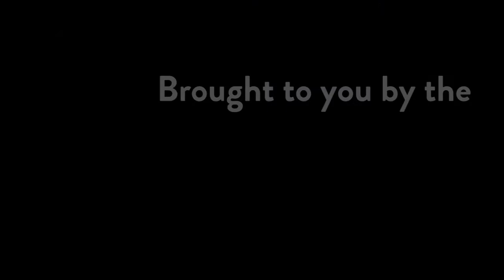Fer.al Quest Guide | Axe Retrieval [UNAVAILABLE]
Official Feral Wiki Guide: Axe Retrieval
Released May 16th, 2020
- Content Mod Shiibeh